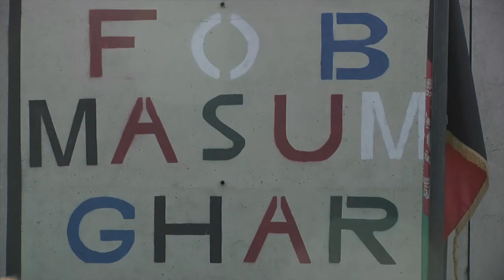1/25 SBCT Halloween Run '11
Video package of Soldiers of the 1st Stryker Brigade Combat Team, 25th Infantry Division who blew off steam by dressing up in costumes and having a relay race at Forward Operating Base Masum Ghar, Afghanistan. Produced by Pfc. Andrew Geisler.